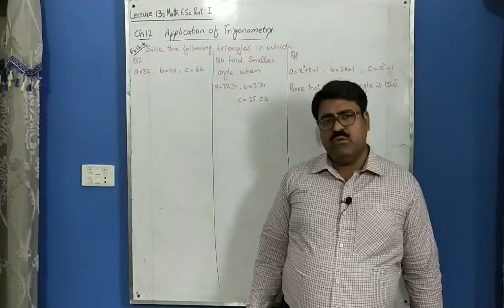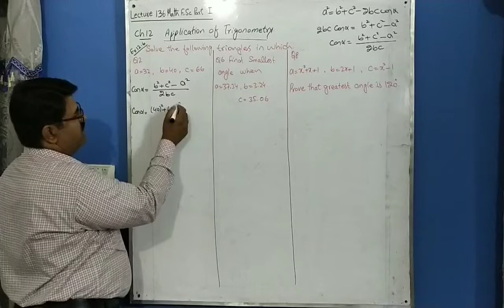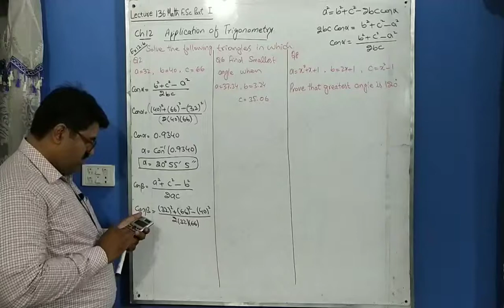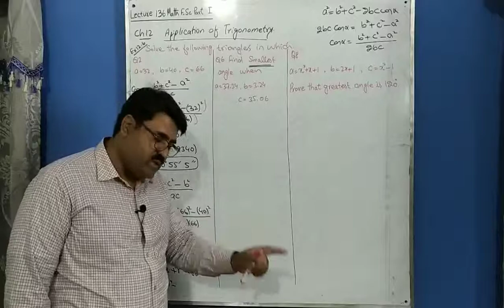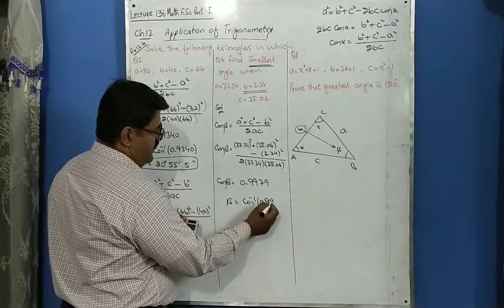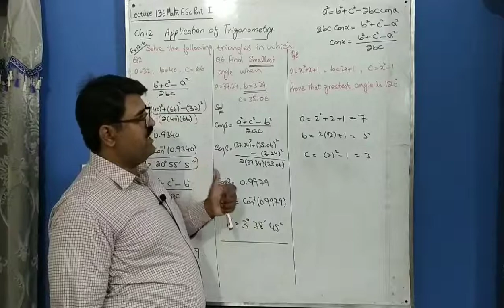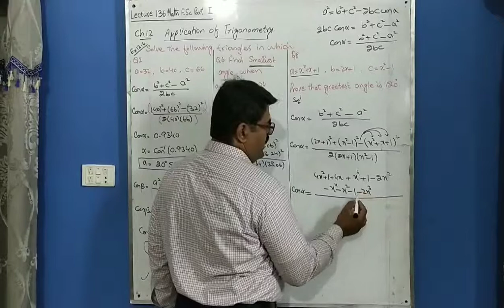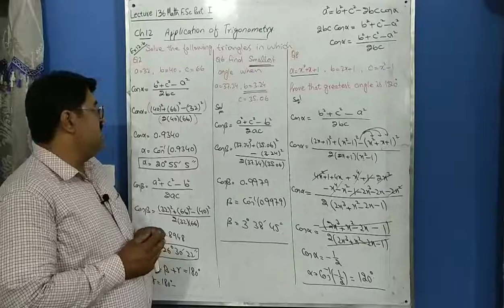Solution of an Oblique Triangle when sides are given, Math Part First FSC, Ch 12 Ex 12.6 Lec 136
Solution of an Oblique Triangle when sides are given,

Video lectures on Mathematics in detail at the channel Multi Mathematics by Khurram shahzad sayal.

Thanks